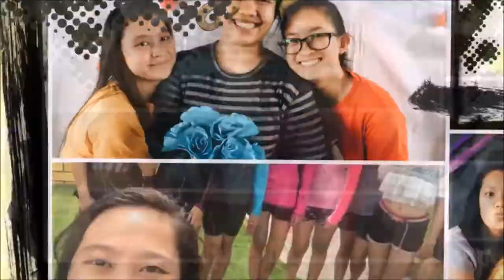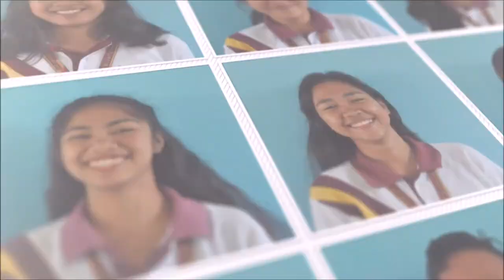BCA-SHS 2016-2018 Graduating Class AVP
𝐀𝐮𝐝𝐢𝐨-𝐕𝐢𝐬𝐮𝐚𝐥 𝐏𝐫𝐞𝐬𝐞𝐧𝐭𝐚𝐭𝐢𝐨𝐧 𝐨𝐟 𝐁𝐂𝐀-𝐒𝐇𝐒 𝐆𝐫𝐚𝐝𝐮𝐚𝐭𝐢𝐧𝐠 𝐂𝐥𝐚𝐬𝐬 𝐨𝐟 𝟐𝟎𝟏𝟔-𝟐𝟎𝟏𝟖
𝐀 𝐅𝐢𝐥𝐦 𝐛𝐲 𝐉𝐚𝐲𝐯𝐞𝐞 𝐁𝐨𝐠𝐚𝐭𝐞
Additional Slideshow: Rodney Golpe

The music we used was retrieved from YouTube:
Castle On The Hill by Ed Sheeran ℗ WMG (on behalf of East West Records UK Ltd); Warner Chappell, UMPG Publishing, SOLAR Music Rights Management, BMI - Broadcast Music Inc., LatinAutor - PeerMusic, LatinAutorPerf, Abramus Digital, CMRRA, Kobalt Music Publishing, UMPI, Sony ATV Publishing, Global Music Rights LLC, UNIAO BRASILEIRA DE EDITORAS DE MUSICA - UBEM, LatinAutor - SonyATV, LatinAutor - UMPG, LatinAutor, AMRA, LatinAutor - Warner Chappell, and 14 Music Rights Societies.